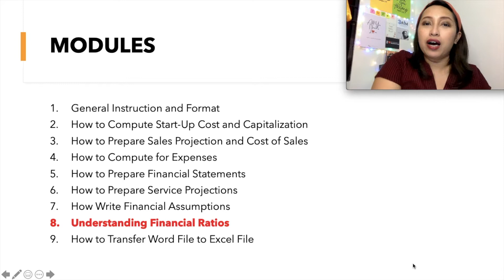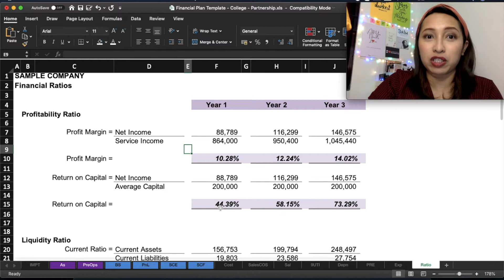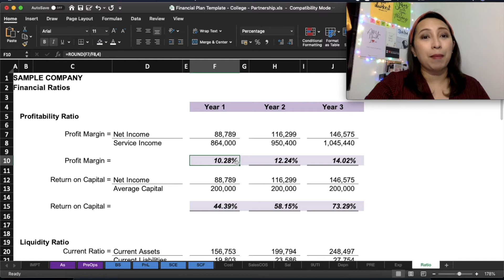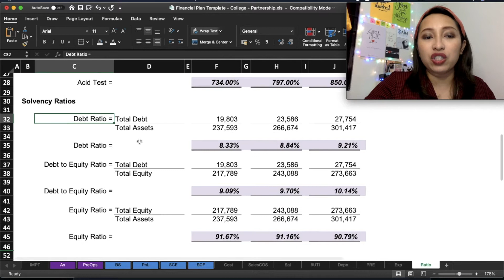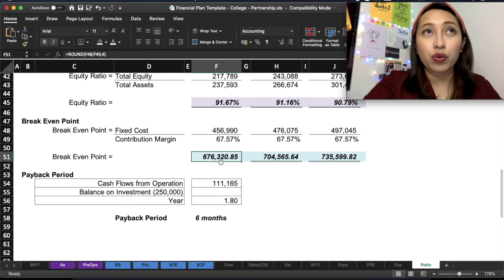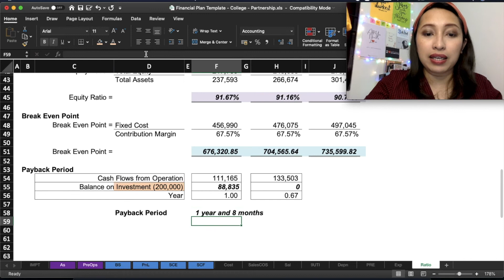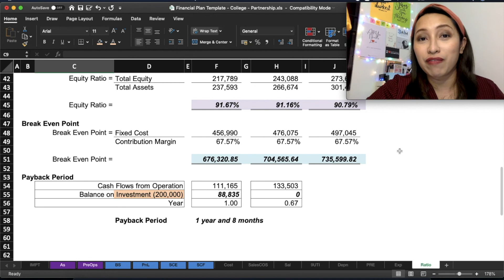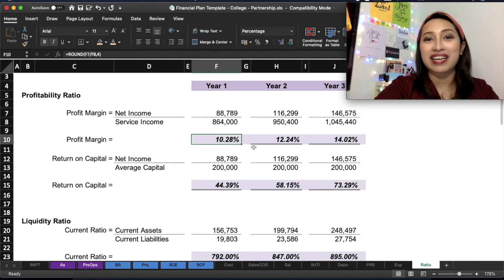Module 8 Understanding Financial Ratios